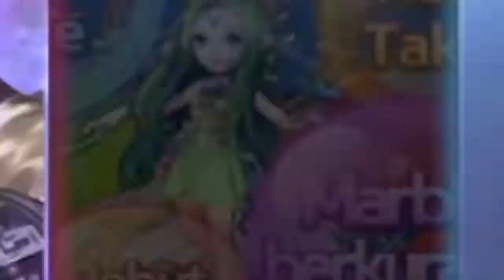JOSS ABISSS! Gameplay EVO Yoonrang - LINE Let's Get Rich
Apa Itu Gacha?
Apa Itu Hoki?